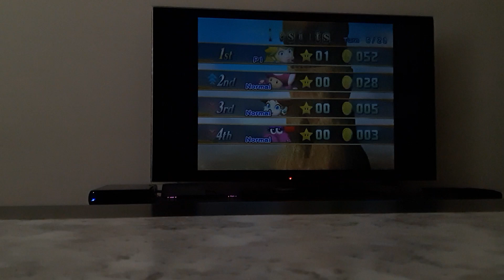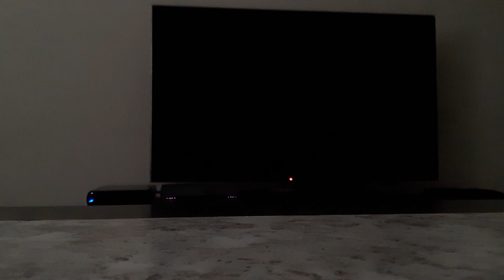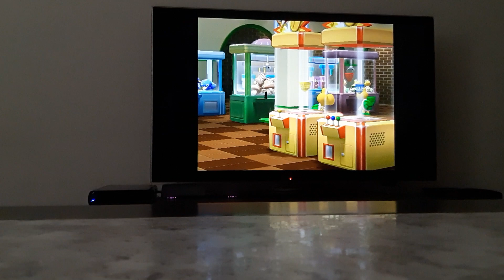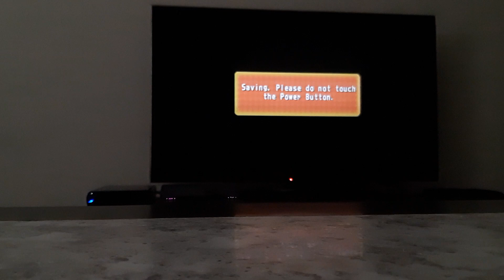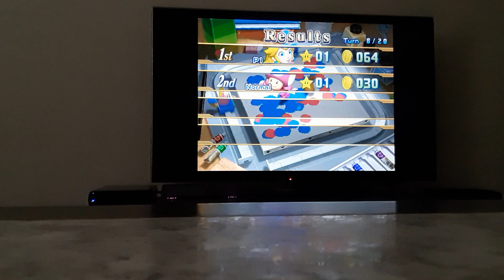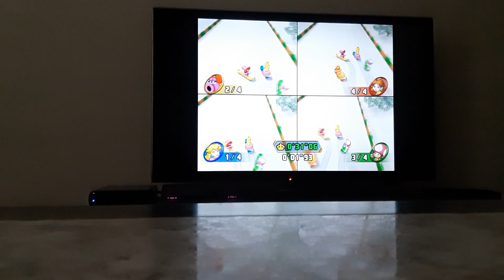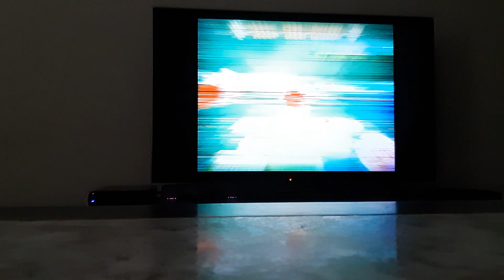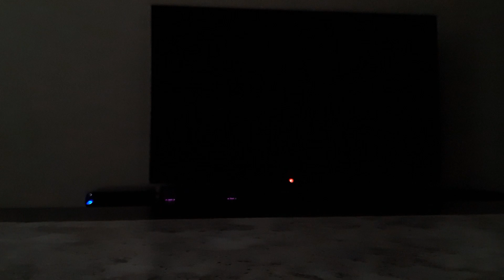Mario Party 8 - Goomba's Booty Boardwalk 2/4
Hey guys this is Ryan Roo and in this video I continued on with Mario Party 8 by doing 5 more turns in Goomba's Booty Boardwalk.